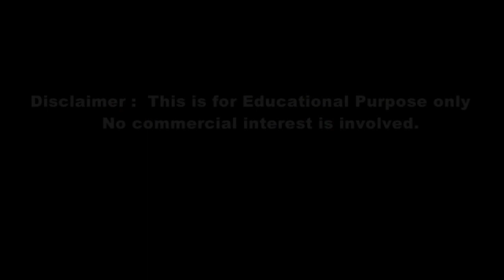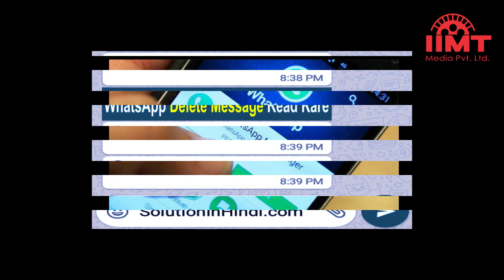News Live 30-Sep-2018 || IIMT Media || रणबीर कपूर के बर्थडे पर आलिया ने पहनी 1 लाख 30 हजार की ड्रेस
बुकिंग के बाद अगर नहीं आया कैब ड्राइवर तो लगेगा 25 हजार रुपये जुर्माना
दिल्ली सरकार जो नीति बना रही है, उसके मुताबिक छेड़छाड़ या ड्राइवर के गलत व्यवहार की शिकायत एग्रिगेटर को पुलिस में दर्ज करानी होगी। अगर वह ऐसा नहीं करता है तो उस पर एक लाख रुपये का जुर्माना लगेगा। वहीं, अगर बुकिंग के बावजूद कैब ड्राइवर नहीं आता है तो कंपनी पर 25 हजार रुपये का जुर्माना लगाया जाएगा। जल्दी ही इस प्रस्ताव को कैबिनेट के पास भेजा जा सकता है।

गुजरात के हीरा कारोबारी ने अपने कर्मचारियों को गिफ्ट की मर्सिडीज कार
सूरत के हरेकृष्णह डायमंड के मालिक सवजीभाई ढोलकिया अपने कर्मचारियों को महंगे तोहफे देने के लिए मशहूर हैं। इस बार उन्होंने कंपनी में नौकरी के 25 वर्ष पूर्ण करने वाले तीन कर्मचारियों को मर्सिडीज कार गिफ्ट की है। इन कारों की कीमत एक-एक करोड़ रुपये है। इससे पहले 2017 में सवजीभाई ने कर्मचारियों को 1200 डटसन रेडी-गो कार गिफ्ट की थीं, जबकि 2016 में दीवाली बोनस के रूप में 51 करोड़ रुपए दिए थे।

जम्मूर–कश्मी0र में नेकां और पीडीपी मिलकर बना सकते हैं सरकार
स्थानीय निकाय व पंचायत चुनाव का बहिष्कार करने वाली पीपुल्स डेमोक्रेटिक पार्टी और नेशनल कांफ्रेंस मिलकर जम्मू-कश्मीर में नई सरकार का गठन कर सकते हैं। पीडीपी के वरिष्ठ नेता और पूर्व वित्त मंत्री सईद अल्ताफ बुखारी ने कहा कि अगर ऐसा होता है तो यह स्वागत योग्य है। दूसरी तरफ नेशनल कांफ्रेंस के वरिष्ठ नेता और विधायक मियां अल्ताफ ने कहा कि बुखारी की राय विचार योग्य है।

WhatsApp पर रिस्टोर कर सकते हैं डिलीट हुआ मेसेज
WhatsApp के जरिए यूजर अपने टेक्स्ट, डाक्यूमेंट्स और मीडिया फाइल्स को दूसरे यूजर्स को आसानी से भेज सकते हैं। ऐसे में WhatsApp का इस्तेमाल अब ऑफिशियल कामों के लिए भी किया जा रहा है। इसे देखते हुए व्हाट्सएप ने गलती से डिलीट हो गए मेसेज को री-स्टोर करने की सुविधा शुरू कर दी है, लेकिन इसके लिए फोन एंड्रॉइड 4.4 या उससे ऊपर के वर्जन पर काम करने वाला होना चाहिए।

दो दिन के दौरे पर भारत आ रहे हैं रूसी राष्ट्रपति
रूस के राष्ट्रपति व्लादीमिर पुतिन आगामी चार अक्टूबर को दो दिन के अधिकारिक दौरे पर भारत आ रहे हैं। वह भारत और रूस के बीच होने वाली 19वीं वार्षिक शिखर बैठक में शामिल होंगे। इस दौरान दोनों देशों के बीच कई महत्वपूर्ण समझौते होने की उम्मीद है। भारत और रूस के बीच वर्ष 2000 से हर साल शिखर वार्ता बारी-बारी से मॉस्को और नई दिल्ली में होती है।

डॉक्टरों ने टाइटेनियम से बना दी कुत्ते की खोपड़ी
कनाडा में डॉक्टरों और रिसर्चर्स की टीम ने कैंसर पीड़ित कुत्ते का आपरेशन कर उसकी जान बचा ली। कुत्ते की खोपड़ी के एक हिस्से में कैंसर का ट्यूमर था। ऐसे में टीम ने 3-डी प्रिंटिंग तकनीक से टाइटेनियम की नई प्लेट तैयार की और खोपड़ी के पुराने हिस्से को उससे बदल दिया। रिसर्च टीम की हेड मिशेल ओब्लाक के मुताबिक, आमतौर पर ऐसा करना नामुमकिन है, लेकिन इस मामले में उन्हें सफलता मिली।

बोट में सवार व्यक्ति को सील ने जड़ा थप्पड़
न्यूजीलैंड में एक सील मछली ने बोट पर सवार व्यक्ति के चेहरे पर ऑक्टोपस की मदद से जोर का थप्पड़ मारा। बताया जाता है कि काइली मुलिंदर वीकेंड मनाने के लिए समुद्र की सैर करने निकले थे। तभी बोट पर उसका सामना सील मछली से हुआ। सील ने अपने पंजों से ऑक्टोपस को पानी से उठाया और काइली के चेहरे पर जोरदार थप्पड़ मारा।

बंधन बैंक को नई ब्रांच खोलने से रोका, CEO की सेलरी फ्रीज़
आरबीआई ने बंधन बैंक के सीईओ की सेलरी फ्रीज़ करते हुए बैंक को नई ब्रांच खोलने से मना कर दिया है। आरबीआई ने सीईओ के खिलाफ यह कार्रवाई प्रमोटर के शेयरहोल्डिंग मानकों को पूरा नहीं करने के कारण की है। बंधन बैंक अब आरबीआई की मंजूरी के बिना कोई नई ब्रांच नहीं खोल सकेगा।

धोनी ने 800 शिकार कर रचा इतिहास, बने एशिया के सबसे बड़े विकेटकीपर
टीम इंडिया के पूर्व कप्तान व विकेटकीपर महेंद्र सिंह धोनी ने इंटरनेशनल क्रिकेट में 800 शिकार करने के आंकड़े को छू लिया और इसके साथ ही वह विश्व के तीसरे और एशिया के पहले विकेटकीपर बन गए हैं। एशिया कप के फाइनल में धोनी ने बांग्लादेश के कप्तान मुशरफे मुर्तजा को स्टंप कर 800वां शिकार पूरा किया। इससे पहले उन्होंने लिटन दास को स्टंप कर पवेलियन लौटा दिया था।

रणबीर कपूर के बर्थडे पर आलिया ने पहनी 1 लाख 30 हजार की ड्रेस
एक्टर रणबीर कपूर अब 36 साल के हो गए हैं और उन्होंने अपना बर्थ डे मां नीतू कपूर और अभिनेत्री आलिया भट्ट के साथ सेलीब्रेट किया। नीतू कपूर ने अपने इंस्टाग्राम अकाउंट पर एक तस्वीर शेयर की है, जिसमें नीतू, रणबीर और आलिया नजर आ रही हैं। टाइम्स नाउ की रिपोर्ट के मुताबिक इसमें आलिया ने जो ड्रेस पहनी है वह एक मशहूर फैशन ब्रैंड की है और इसकी कीमत करीब 1 लाख 30 हजार रुपये है।